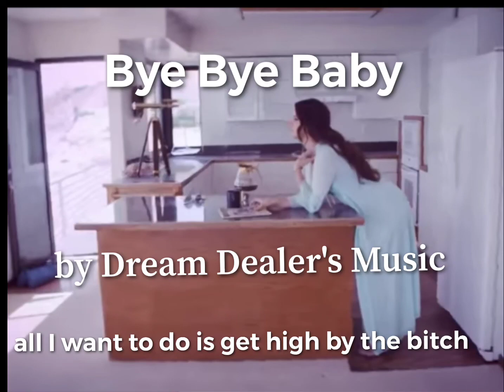Bye Bye Baby - Dream Dealer's Music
All I want to do is get high by the bitch